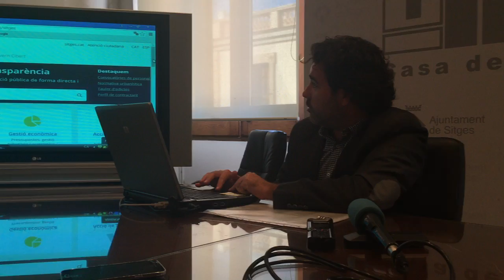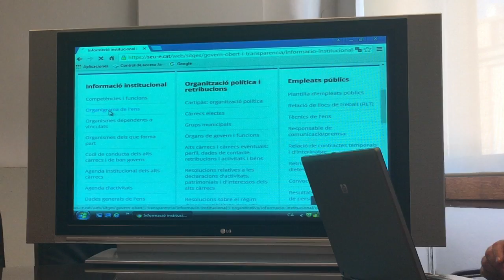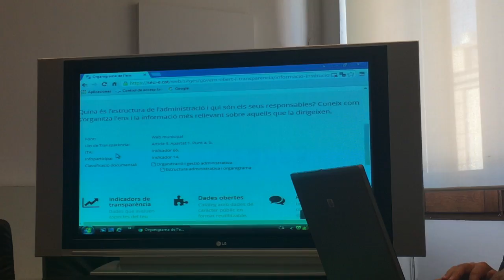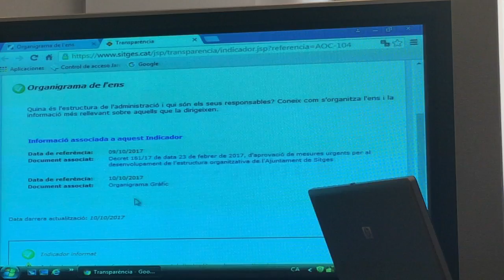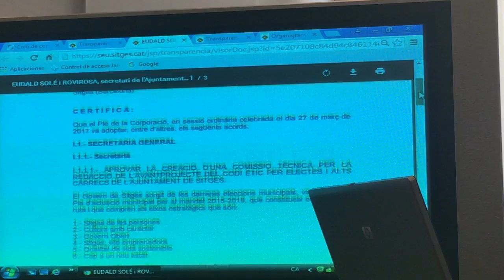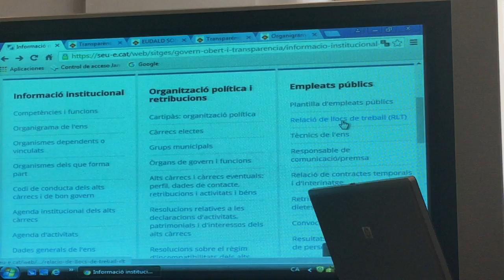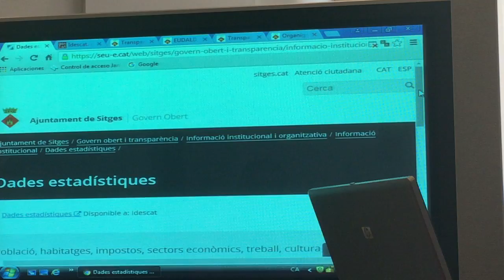Noves eines a disposició i navegació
L'Ajuntament de Sitges explica el funcionament del web de la transparència, amb les eines per accedir a la informació municipal.